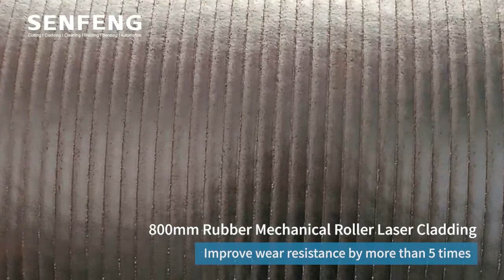Laser Cladding Machine Test Samples Rubber Roller